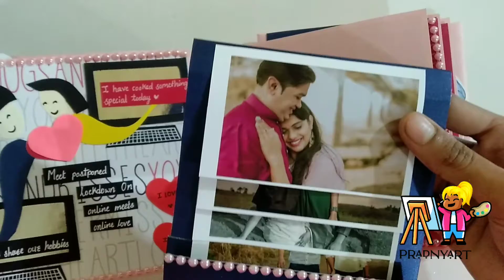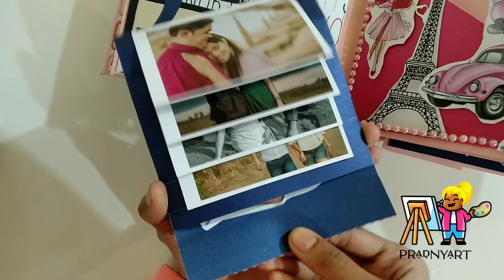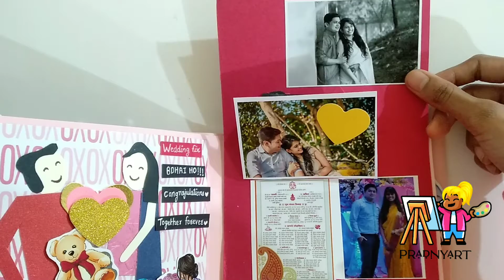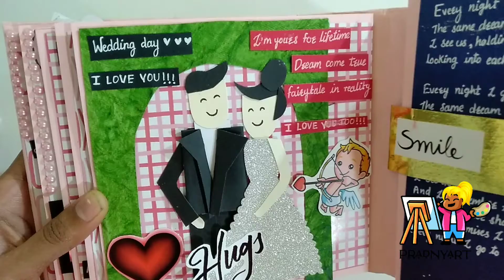Storyline scrapbook|love scrapbook|unique gifts|handmade gifts 2021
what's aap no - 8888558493